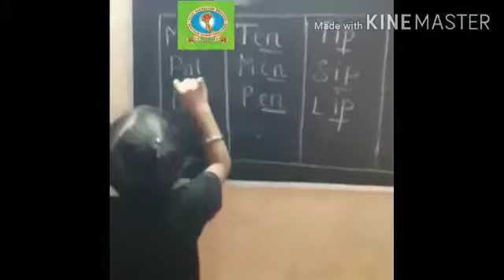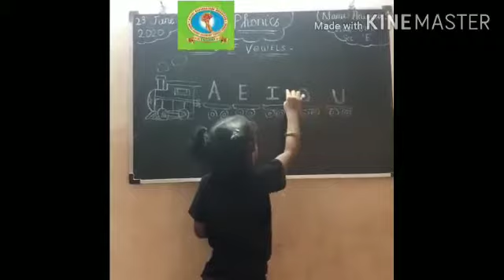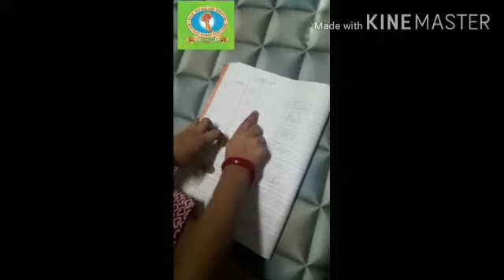UKG STUDENTS PERFORMANCE